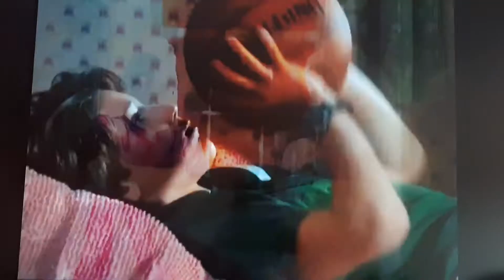Cody hides Barney in the shower 🚿